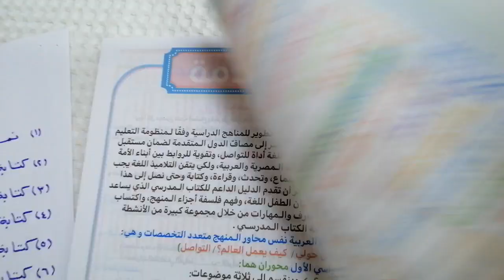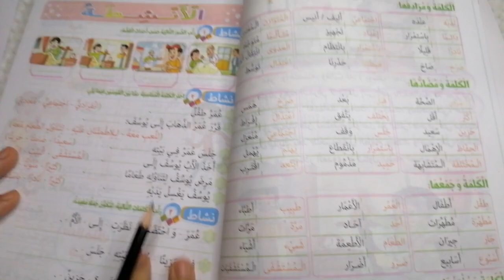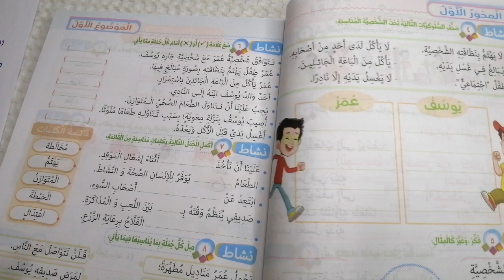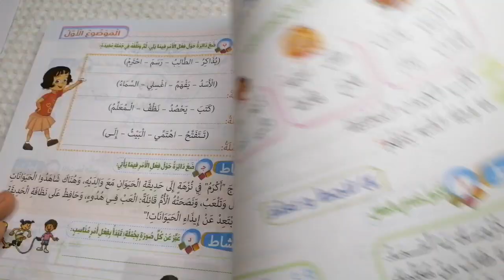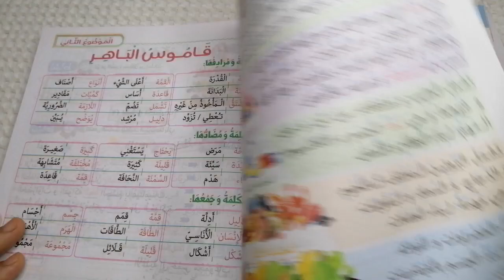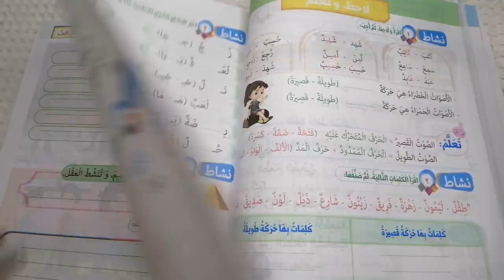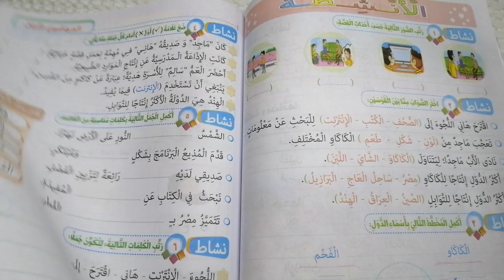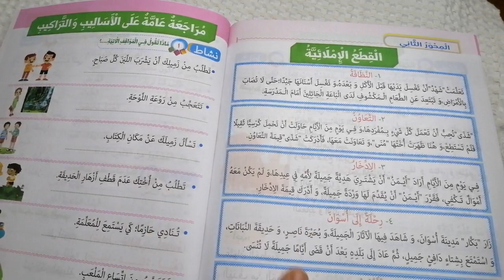ريفيو عن كتاب الباهر // الصف الثالث الابتدائي // لغة عربية // الفصل الدراسي الأول 2022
ريفيو عن كتاب الباهر للصف الثالث الابتدائي لغة عربية الترم الاول 2021_2022